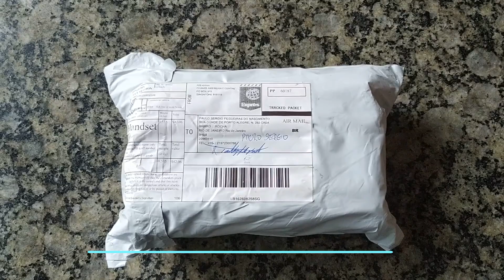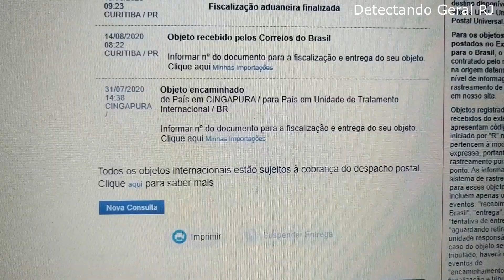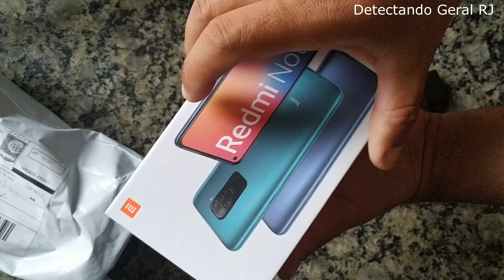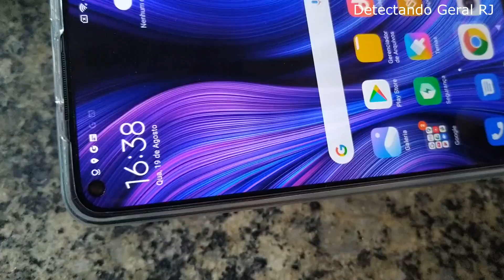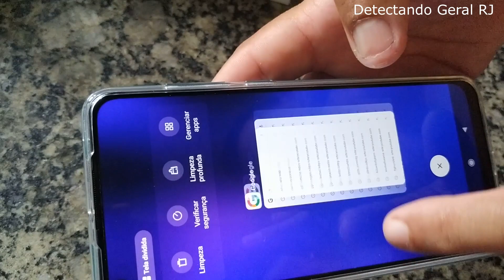📲 UNBOXING XIAOMI REDMI NOTE 9 Loja Oficial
Alô você !

Hoje trago unboxing do celular da Xiomi o Redmi Note 9, não demorou para chegar, menos de 30 dias, e o melhor, não foi tarifado e o valor foi incrível. Acompanhe no vídeo.

Não se esqueçam:
e dê auele joinha para fortalecer.

Link da compra do celular:  Loja  Xiaomi MC Store